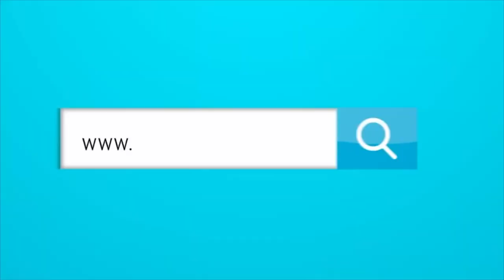¿PUEDE ITALIA REENCONTRARSE CON LA GLORIA EN LA EURO 2024?